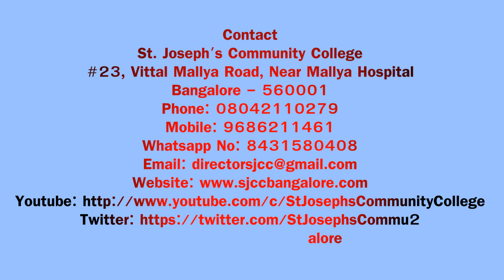ELECTRICAL AND ELECTRONICS